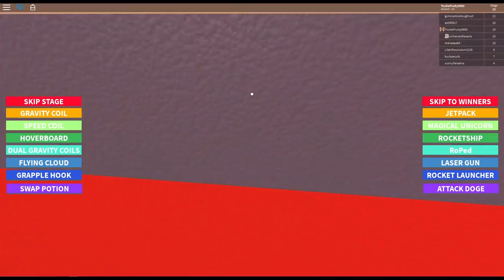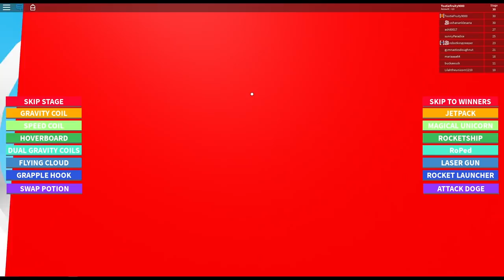Escape the Crazy McDonalds Manager!!! (Annoying Orange Roblox)